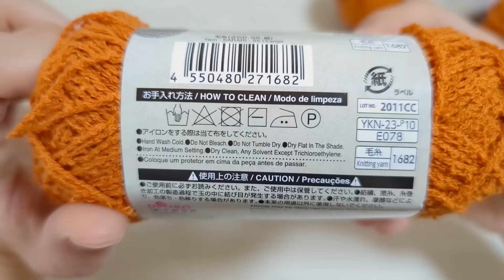ダイソー毛糸 「さらり」で編む和風ストール【編み物】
◇ホタルアミキッズ メルカリ
和風ストール

招待コード【NDNHUS】でアプリから新規会員登録すると500円分お得に購入できます。

さらり 2023で編んだ【かぎ針編み】春夏作品

[今回のかぎ針編み作品の動画]
和な感じがとっても素敵なさらりのダイソー毛糸で春夏ストールを編みました。
格子模様が和のテイストにぴったりな感じです。
お好きな色で編んでみてくださいね♪

[100均毛糸]
ダイソー：さらり（2023年春夏）
カラー：橙 4玉

6号

[サイズ]
約17cm×110cm

[チャプター]
0:00 オープニング
0:41 作り目
1:27 1段目
5:40 2段目
11:47 3段目
14:17 4段目
15:39 5段目
17:38 1玉編みました
18:59 4玉編みました
19:54 完成
20:22 使用毛糸